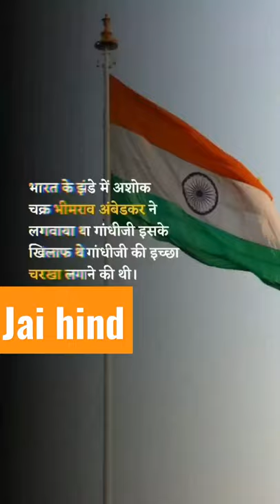UNKNOWN FACT ABOUT ASHOKA CHAKRA ON INDIAN FLAG 🇮🇳